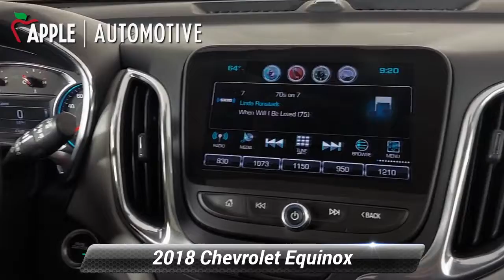Used 2018 Chevrolet Equinox LT, York, PA C17592P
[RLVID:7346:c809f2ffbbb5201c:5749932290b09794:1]